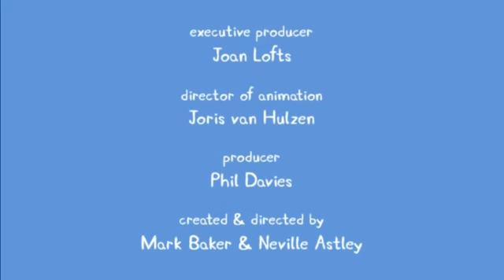Peppa Pig - Sleepover Créditos